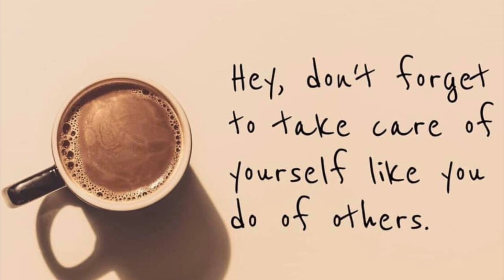Drunk Q&A *Sukarap man gajud wang!* (RATED SPG, R18) | Lily Williams IV | VLOG10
Hi Guys!! The Drunk Q&A. Sa video na ini answeran ko iyo mga questions, pero dili tanan kay damoi da, pinili da. So, enjoy!!! LOVE YOUUUU!